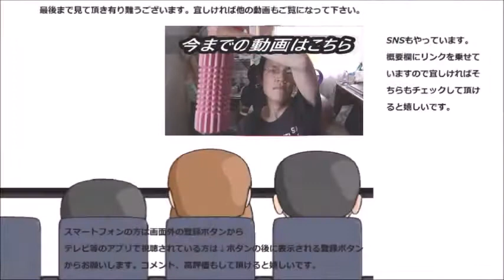以前恭一郎さんが絶賛されていたセブンイレブンの冷凍餃子を今更だけど食べてみた そして納得！！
今更ですけど以前レビューされていた此方の餃子を自分もレビューしてみます。どんな味なのかな？
贈り物は此方まで↓
〒153-0042